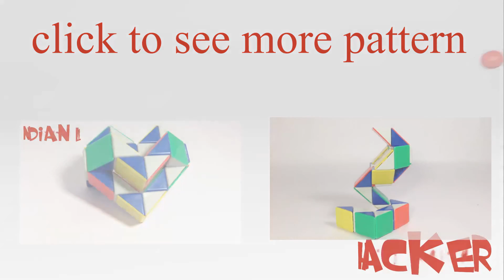RUBIK'S SNAKE PATTERNS ROCKET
Snake puzzle solution of ROCKET SHAPE. This is a step by step solution of Rubik's Twist.
Rubik's twist have twenty-four wedges.

(Year of upload: 2016 )

There are many more Interesting videos available in this channel "Indian Life Hacker ".

I have all Rights of this video.